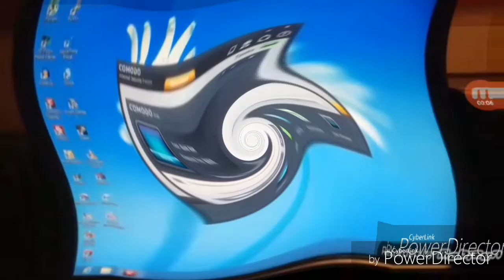WIN8ISF Csupo in Slow Drain